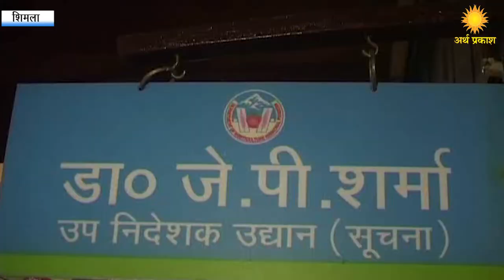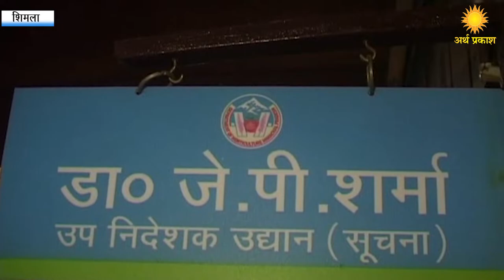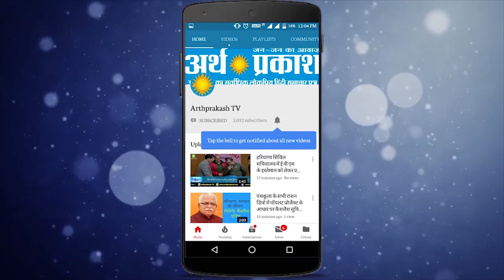हिमाचल : Apple Scab की रोकथाम के लिए प्रदेश सरकार ने चलाया जागरूक अभियान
हिमाचल प्रदेश के कुछ जिलों में सेब के पेड़ो पर फ़ैल रही एप्पल स्केब की गंभीर बीमारी, इस बीमारी की रोकथाम के लिए उद्यान विभाग निदेशालय हिमाचल प्रदेश द्वारा पुरे प्रयास किए जा रहे है और प्रदेश के बागवानों को सेब की इस बीमारी से बचाव के बारे में जागरूक किया जा रहा है

डॉ जय प्रकाश शर्मा उप निदेशक उद्यान सूचना निदेशालय हिमाचल प्रदेश उद्यान विभाग  ने बताया कि सही समय पर इस बीमारी की रोकथाम करने वाली दवाइयों का स्प्रे ना करने के कारण ये बीमारी फैलती  है और अगर इसका उपचार नहीं किया जाए तो इसके कारण ये सेब के फल को भी खराब कर देती है और सेब बाज़ार में बेचने लायक नहीं रहता है आपको बता दें कि अप्रैल महीने से सेब के पतों में नमी रहने से इस बीमारी के कीटाणु फैलते है .